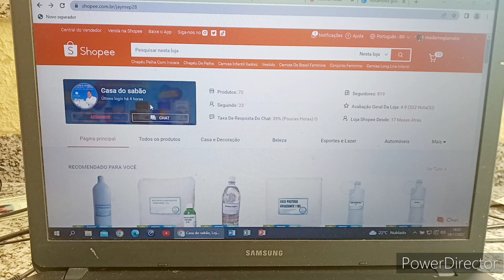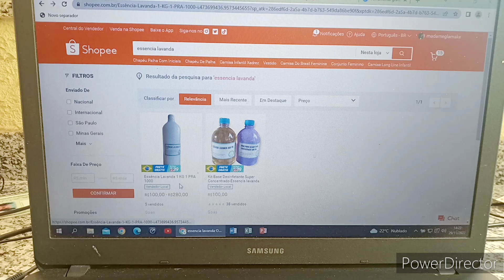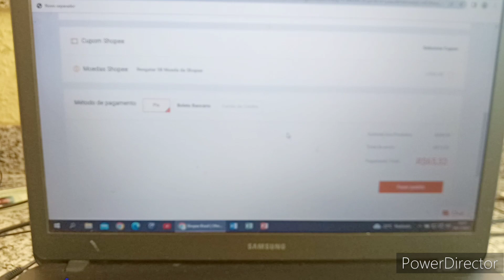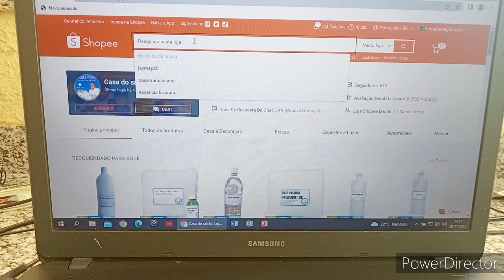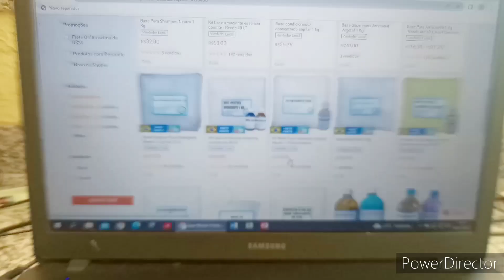A FACILIDADE PARA COMPRAR NA NOSSA LOJA CASA DO SABÃO NO COMPUTADOR